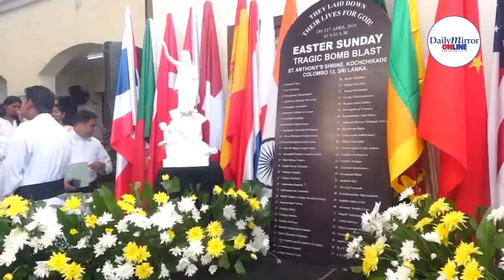Marking 5th anniversary of Easter Sunday attacks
Prayers were offered at the St. Anthony’s Shrine, Kochchikade, led by the Archbishop of Colombo, His Eminence Cardinal Malcolm Ranjith, to mark the fifth anniversary of the Easter Sunday bomb attacks and in commemoration of those whose lives were lost in the terrorist attacks.